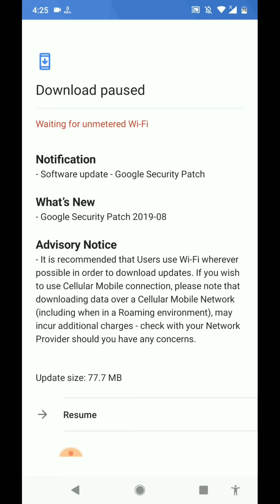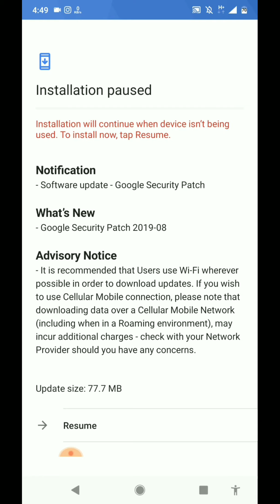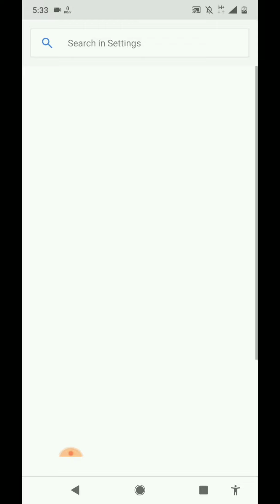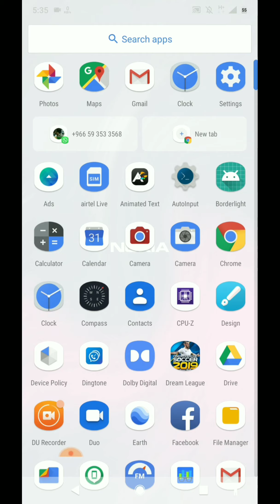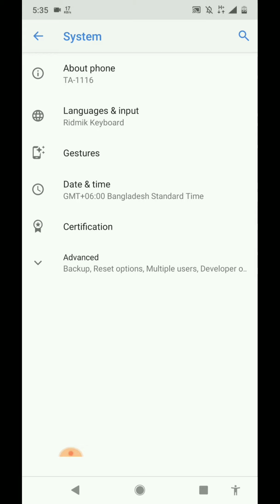Nokia 6.1 plus August Security update 2019